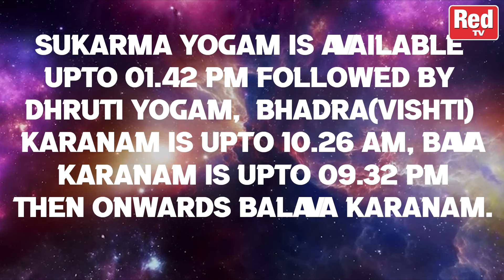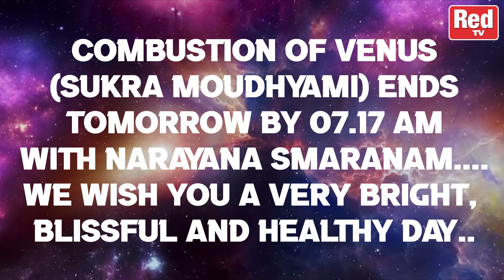THE AUSPICIOUS DAY TODAY'S Shukra Maudhyam Season 01-07-2024 | Red Tv Bhakthi